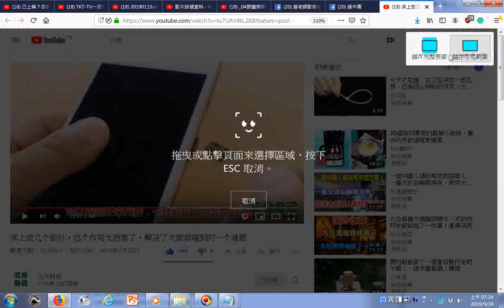_取出手機記憶卡_床上放几个别针，这个作用太厉害了，解决了大家都碰到的一个难题